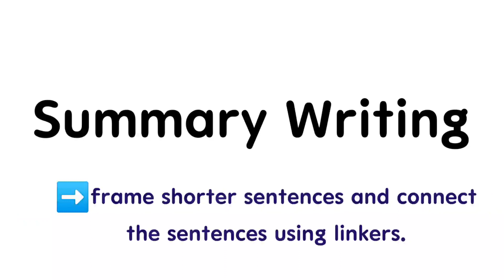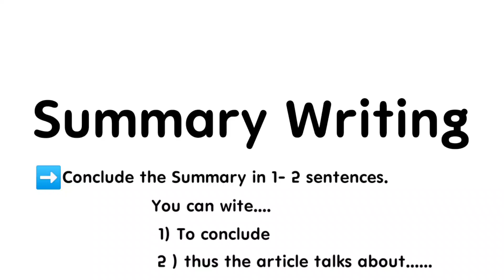Summary Writing 10th board exam